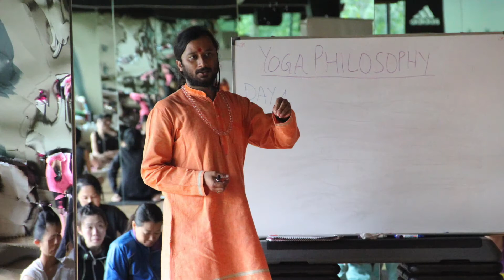Yogi Amitram | A yogi in the modern world | A teacher takes a hand, open a mind, touches a heart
YOGI AMITRAM (Yogi G)
Founder and Director of Rishikesh Yogashram Trust, Rishikesh, India A freelance travelling YOGI as a "Yoga Philosophy and Meditation Teacher" also an environmentalist, Social activist and humanitarian.

Bio: Yogi Amitram was born into an Brahman family in Varanasi, Northern India, and raised with a strong spiritual foundation under the direct guidance of his grandfather and first Guru 'Babuji', whose life inspired him to follow the path of kindness and service to humanity. At the same time he completed his post graduate degree in Information Management and tried to fulfill his family's expectations and started a career in the corporate world. But deeply listening to his self and aligning with his own nature, he soon felt that this was not the journey he wanted to go for, and realised that the UNIVERSE already had another plan for him. So he decided to give up his job to follow his real inner call: fully dedicating himself to learn and spiritually grow in his practice, to teach and share his knowledge and skills with the most diverse kind of audience and to travel to meet new cultures and bring his experience to new students and friends around the world as in his vision "the whole world is one family" ,'Vasudhaiva Kutumbakam'.

Skills: Yogi Amitram has been studying closely with many respected teachers, yoga Schools and Ashrams and working with the different Yoga Schools and yoga centers and ashrams in India and abroad as a yoga philosophy and meditation Teacher, providing a great and valuable contribution in some Yoga Teacher Training Program (YTTC) meeting the  Yoga Alliance requirements. He has 10 years of teaching experience (around 2500 hours) in India and abroad. Yogi Amitram has been defined by most of his students as “a great bridge between east and west”: he combines eastern wisdom and knowledge with western understanding of life. His foundation is strongly rooted in the original tradition of yoga and meditation, but his approach to people and life is holistic, open minded and international. All his classes are based on three things: WHAT, WHY and HOW. These words make sense to the western mind and so even the most complex teachings become easy to understand. He loves to travel to share his knowledge, he naturally and openly shares with people what he practices and learns from life, as he fully lives according to a traditional yogic lifestyle, on and off the mat. His personal style of teaching relates interesting stories and talks on the meaning of life and death, on oneness and unconditional love. Yogi Amitram has developed a unique way of communicating and interacting with students, teaching theories and practices according to ancient texts but always relating them more practically to everyday life according to his personal experience; he is always open and available to answer questions with a unconditional love, kindness and deep compassion. He surely brings into his teachings his loving empathy, but also great sense of humour, making every class a valuable moment of learning and growth, in a warm, light and joyful atmosphere, providing each student a great chance for a holistic inner transformation.

Mentoring and Coaching: Yogi Amitram is also a skilled mentor and a lifecoach: he offers private sessions to a limited number of selected individuals who are ready to progress to the next level in their spiritual life, by teaching them how to understand themselves better through unique, direct, one to one learning experience. These sessions can be provided in person or via skype call and they are offered on a limited basis depending on Yogi Amitram’s availability and current location.

BECOME A CERTIFIED YOGA TEACHER
Yogavatar® is a new age yoga that brings the ancient wisdom of yoga to a modern world in tangible and practical way. We are on the mission of spreading Yoga Love to the world! Join us for 200-hr Yoga Teacher Training Course! Become a certified yoga teacher, it’s your turn to OM the world!